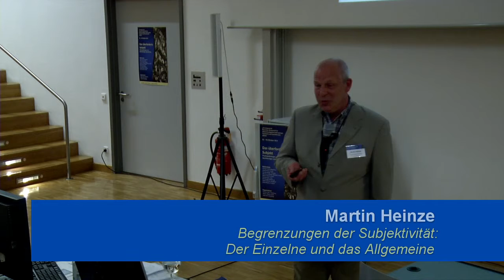Martin Heinze: "Begrenzungen der Subjektivität" | DGAP 2015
Referent: Prof. Dr. med. Martin Heinze
Chefarzt der Abteilung für Psychiatrie, Psychotherapie und Psychosomatik, Immanuel Klinik Rüdersdorf
Professor für Psychiatrie und Psychotherapie, Medizinische Hochschule Brandenburg Theodor Fontane

Aufzeichnung des Vortrags "Begrenzungen der Subjektivität - Der Einzelne und das Allgemeine"

"Das überforderte Subjekt. Psychopathologie und beschleunigte Lebensformen"
Jahrestagung der Deutschen Gesellschaft für Phänomenologische Anthropologie, Psychiatrie und Psychotherapie e.V. 2015
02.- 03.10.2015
Tagungsort: Medizinische Klinik der Universität Heidelberg